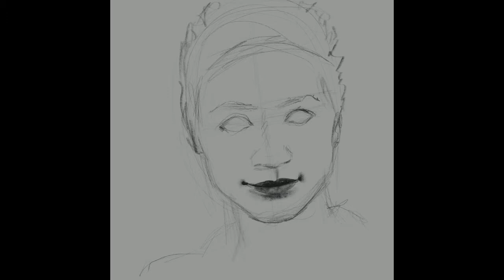Procreate Sketch of Lauren Ridloff Connie from The Walking Dead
As described, a sketch of Lauren Ridloff (Connie from the Walking Dead. Done on my iPad Pro, using Apple Pencil and Procreate.

If you would like to know anything about my process, or want me to try anyone in particular (must be a well known person), then just ask. DeviantArt.